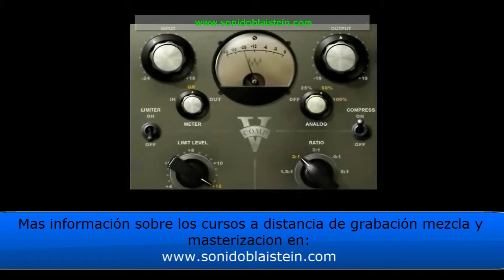Curso de mezcla mastering y grabacion a distancia online